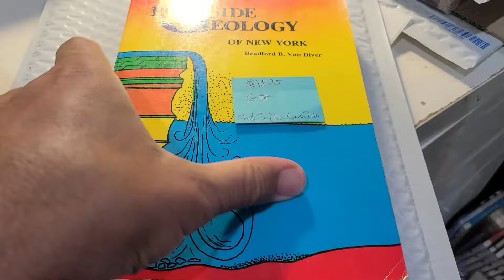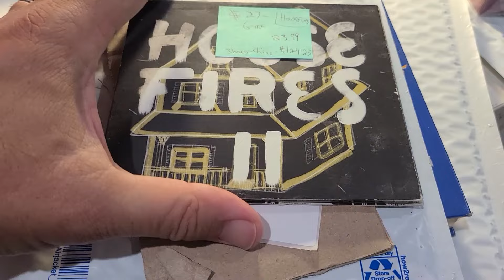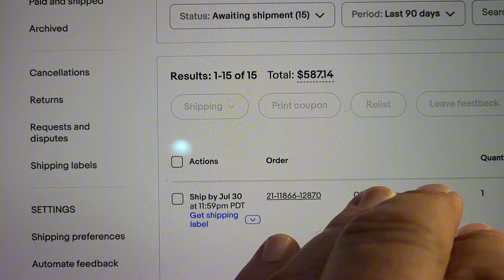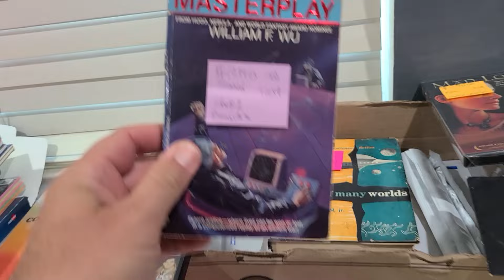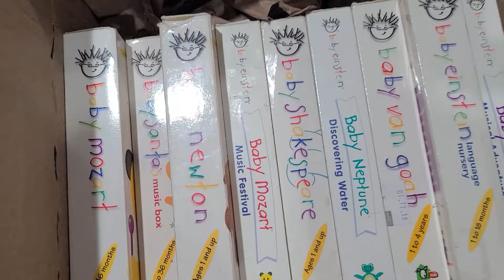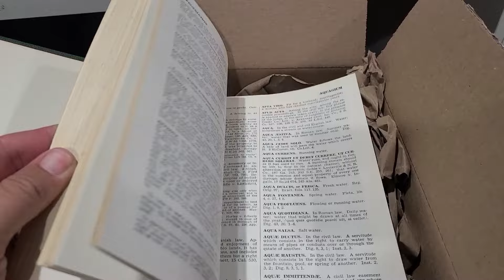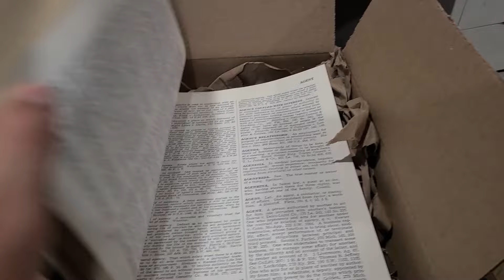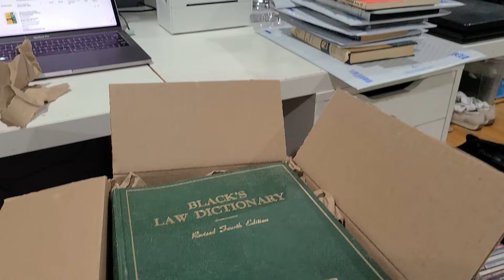18 Amazon & eBay Weekend Sales: Disney LaserDisc & 7" Vinyl Single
As I shared with all of you in a recent video, I bought 25 Laserdiscs from a guy whom walked into my store. As it turned out there were several individually valuable LaserDiscs, and I was able to sell off the rest locally in a lot. I also sold a rare 7" single that had been for sale for several years in my eBay store.